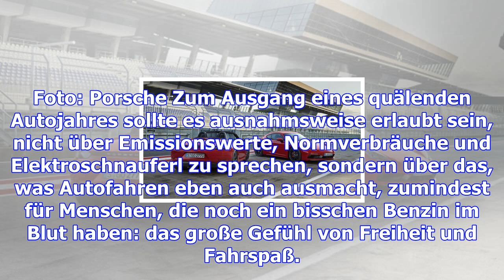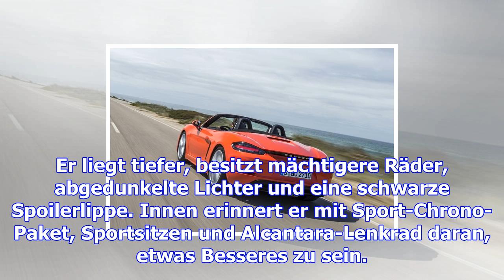Porsche 718 gts: ein bisschen gas muss sein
Zur Aufmunterung nach einem schweren Autojahr: hier eine erste Ausfahrt mit dem Porsche 718 GTS. Von...